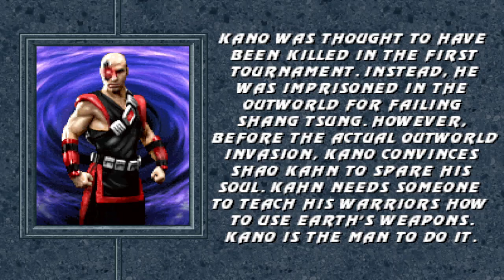MKP FLAME MK EDIT 2022 KANO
CREDIT TO BORG 117  AND THE MKP TEAM  CREDIT TO ALL STAGE AND CHARECTERS CREATORS  JAVI  LOPEZ FOR LIFE BARS AND BATTLE PLAN EDITS   CATTO NORIO FOR THE FLAME ANIMATIONS  AND  ERMACCER FOR MUGEN HOOK